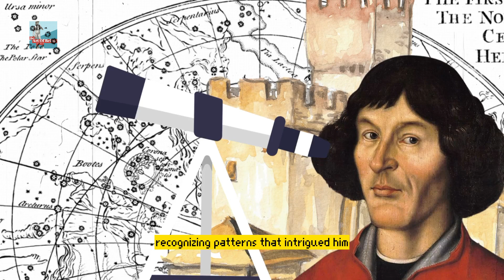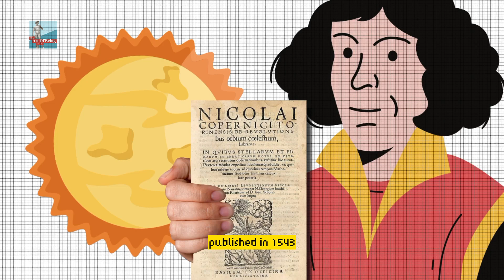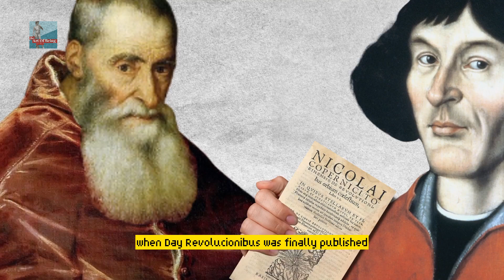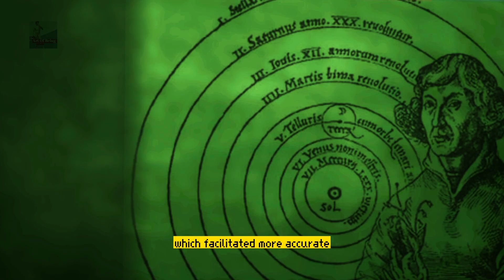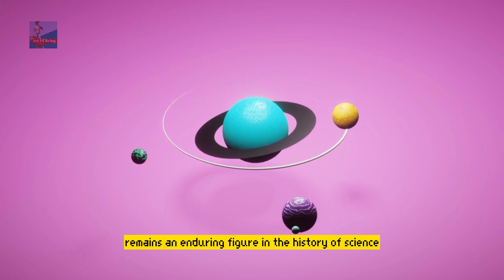Why Copernicus was an important figure during the scientific revolution?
In this captivating video, delve into the life and work of Nikolaus Copernicus, the brilliant Renaissance scientist who sparked the Copernican Revolution and forever changed our understanding of the cosmos. Explore his groundbreaking heliocentric theory, which challenged the prevailing geocentric model and ignited a scientific revolution. Uncover the clash between Church and science as Copernicus fearlessly pursued the truth about our place in the solar system. Journey through the pages of his monumental work, "De Revolutionibus Orbium Coelestium," as we unravel the mathematical calculations and celestial observations that paved the way for astronomical discoveries. Join us on this enlightening exploration of Copernicus's legacy, his role in the history of astronomy, and the enduring impact of his paradigm-shifting ideas.